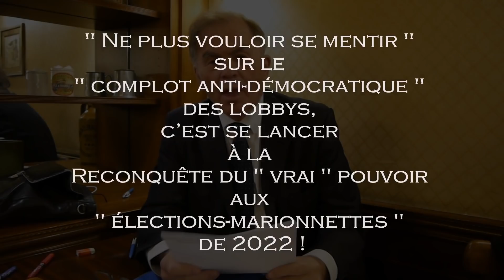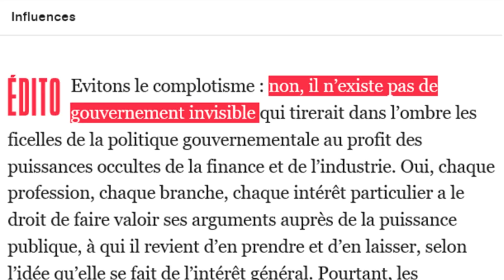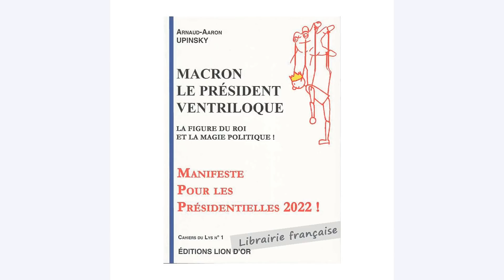La Révélation de Nicolas Hulot aux Français - Tribune d'Arnaud Upinsky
La France ? Comment sauver ce joyau d’excellence, jadis première puissance au Monde et, désormais, sans tête, ravalée au rang de la servitude la plus dégradante dans sa course à l’abîme sans fin dans tous les domaines : linguistique, culturel, scolaire, migratoire, identitaire, industriel, économique, intellectuel, politique, etc. ? Nul ne saurait le nier. Alors par où commencer, de quel côté lancer la contre-attaque pour enclencher la Reconquête décisive de cette « tête coupée » de la France, responsable de tous nos maux : la perte de la liberté politique de décider de son propre destin ? On ne voit de toutes parts que l’exposé des problèmes, nulle part l’esquisse d’une Solution

Tribune d'Arnaud Upinsky - Versailles, le 29 octobre 2018